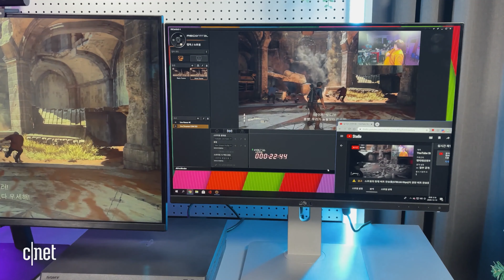에버미디어 4K 캡처보드&CAM 513 웹캠: 최상의 게임 방송을 원한다면! (하지만 가격은...?)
코로나19로 인해 밖에도 자주 못 나가고 집에서 취미를 즐기시는 분들, 많으시죠?
영화나 드라마 감상 외에도 게임 방송을 주로 즐기는 분들도 점차 늘어나는 추세입니다.

게임 방송이 많아진 요즈음, 더 좋은 퀄리티의 스트리밍 방송을 한다면
다른 스트리머와 경쟁에서 앞서 나갈 수 있겠죠?

대만의 컴퓨터 부품을 전문으로 취급하는 '에버미디어'가 4K 방송을 위한 스트리밍 기어
외장형 캡처보드 '라이버 게이머 울트라 GC553'와 내장형 '라이브 게이머 4K GC573'을 만나 봤습니다.

출시가 된지는 제법 됐지만 여전히 4K 60프레임 고화질 게임 방송을 하기엔 충분하죠.
또 이번 12월 중순에 출시된 '라이브 스트리머 4K CAM 513'은 4K UHD급 화질의 웹캠 방송을 진행할 수 있습니다.

이 세 제품들, 아쉬운 부분은 없을까요? 씨넷코리아와 함께 확인해 보시죠!

0:00 인트로&소개
1:55 외장형 캡처보드' GC553' 소개
4:32 내장형 캡처보드 '4K GC573' 소개
6:05 4K CAM 513 소개
7:13 가격 및 사용기
9:16 단점은요?